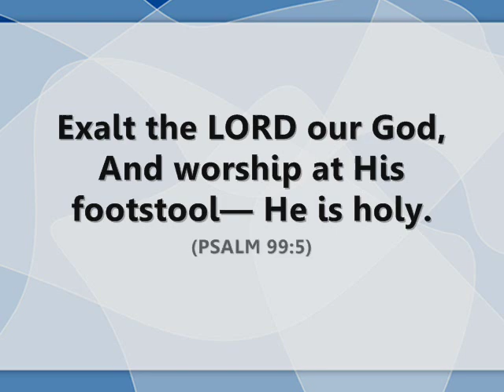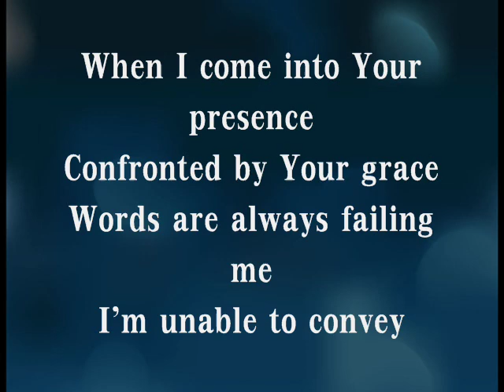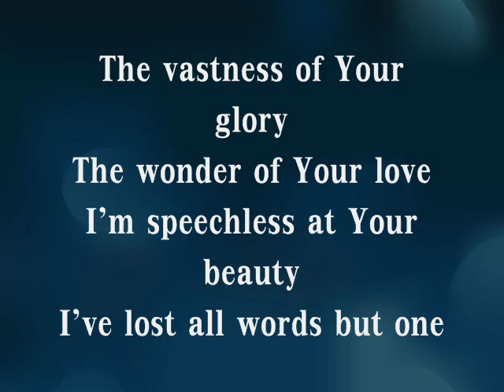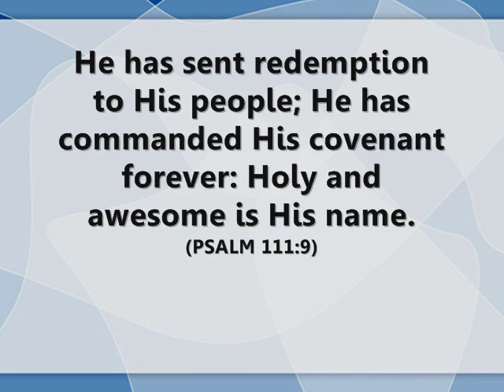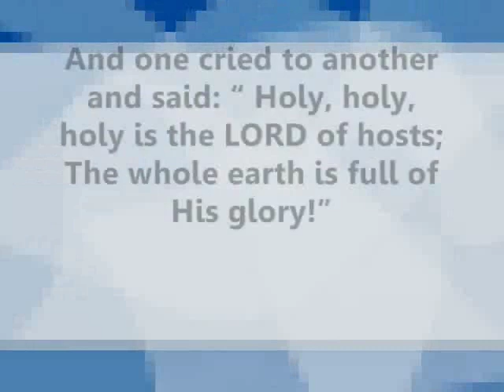Holy Says It All | Christ for the Nations Institute (feat. Kristen Ming)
VERSE 1:
When I come into Your presence
Confronted by Your grace
Words are always me
I'm unable to convey

VERSE 2:
The vastness of Your glory
The wonder of Your love
I'm speechless at Your beauty
I've lost all words but one

CHORUS:
Holy, holy
You are high and lifted up
Holy, holy
When I'm at a loss for words
Holy says it all

CHORUS:
Holy, holy

CHORUS:
Holy, holy
Holy, holy
Holy...

CHORUS:
Holy, holy
Holy, holy
When I'm at a lass for words